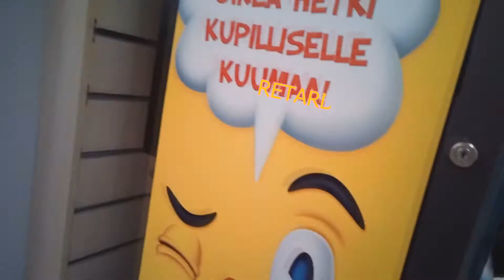Retard Reviews | Part 15 | EDDDDDD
Mmhmhmsdmsdf